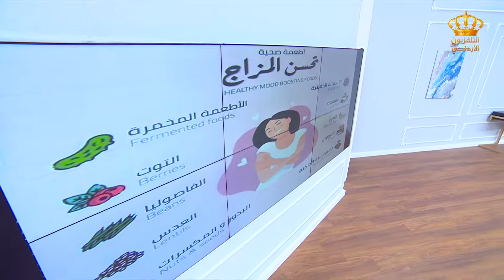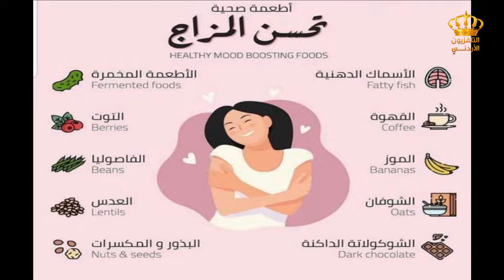يوم جديد علاقة الغذاء بالصحة النفسية تمارا قلقيلي أخصائية تغذية